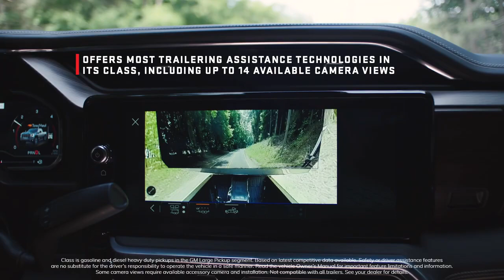2024 Sierra HD: First Ever Sierra HD Denali Ultimate | GMC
Introducing the new 2024 GMC Sierra HD  - including the first ever Sierra HD Denali Ultimate

Whether you are looking for a GMC Canyon, GMC Sierra 1500, GMC Sierra HD, GMC Hummer EV Pickup,

Title: 2024 Sierra HD: First Ever Sierra HD Denali Ultimate | GMC

All text, images, graphics, animation, videos, music and other materials on this website are subject to the copyright and other intellectual property rights of GM. These materials may not be reproduced, distributed, modified or reposted to other websites without the express written permission of GM.

The marks appearing on this website including, but not limited to: (i) GM and the GM Logo; (ii) Chevrolet, Buick, Cadillac, GMC and their respective logos, emblems, slogans and vehicle model names and body designs; and (iii) other marks such as ACDelco and OnStar are trademarks and/or service marks of GM, its subsidiaries, affiliates or licensors.

The information contained herein is designed to be as comprehensive and factual as possible. We reserve the right, however, to make changes at any time, without notice, in prices, colors, materials, equipment, specifications, models and availability. Some links provided in this site may lead to sites furnished by independent site owners. The information presented therein is the sole responsibility of those site owners. GM and its advertising agencies have no control or responsibility for the content of independent sites and provides these links to its visitors for their convenience.